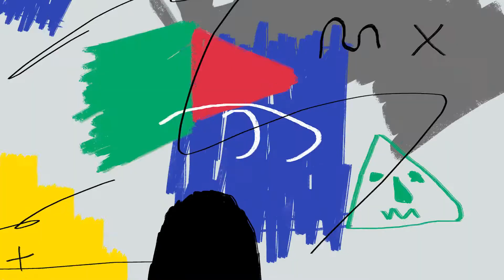Kara Chenoa | Live at ManggungNanggung Eps.81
ManggungNanggung Extra! Eps.81 Kara Chenoa ! Rapper sekaligus penyanyi dan penulis lagu ini baru saja merilis single terbarunya berjudul "shoe", lagu shoe ini memiliki makna yang dalam dimana menceritakan betapa asyiknya untuk menjadi diri sendiri tanpa harus memperdulikan apa kata orang, kalau kamu masih suka overthinking mikirin omongan orang lain? Dengerin deh lagu terbarunya Kara Chenoa, biar kamu selalu percaya diri jadi diri sendiri dan apa adanya

Selamat menikmati pertunjukan singkat dan berkualitas dari Kara Chenoa:)

Producer: Kinand Tuba @kinandtuba